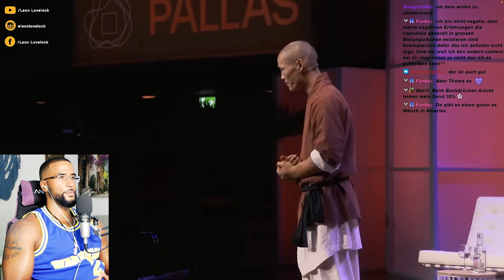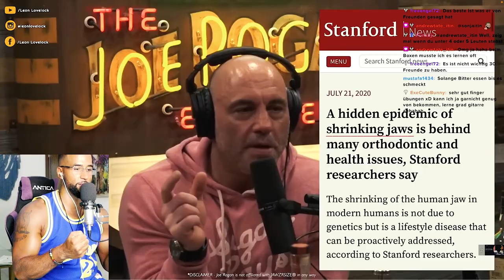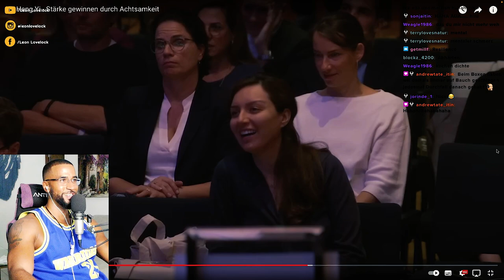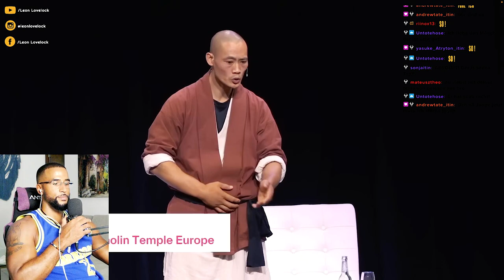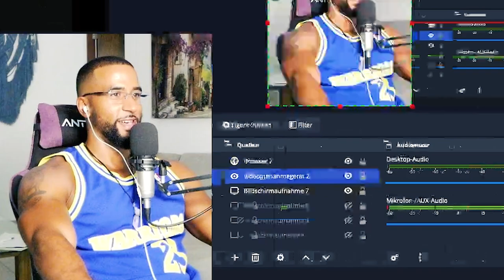"ES FEHLT AN STÄRKE IN DEUTSCHLAND!" 😯 Shi Heng Yi [VORTRAG] REACTION - Leon Lovelock